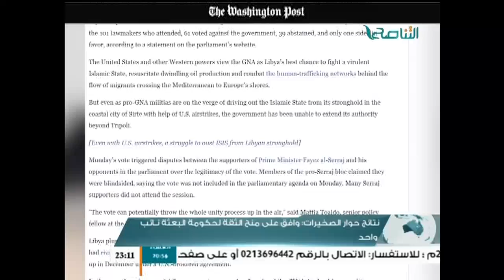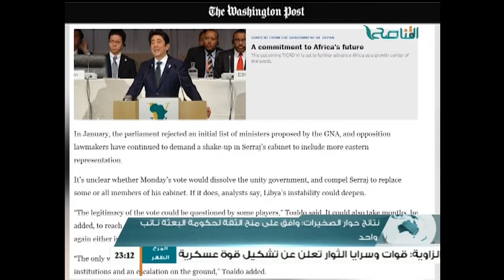تقرير رفض المجلس المنحل للحكومة المقترحة ترحيب وانتقادات 23 - 08 - 2016